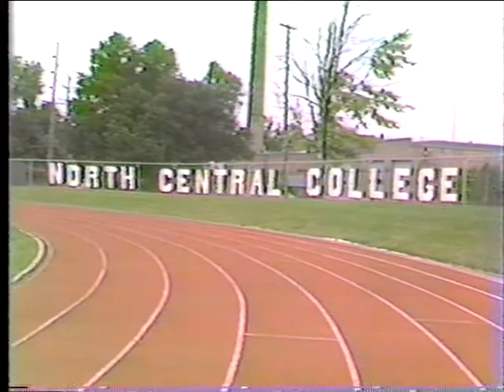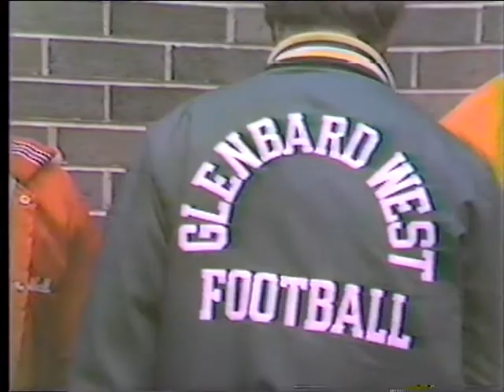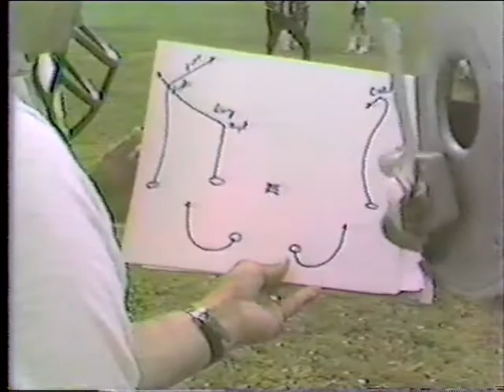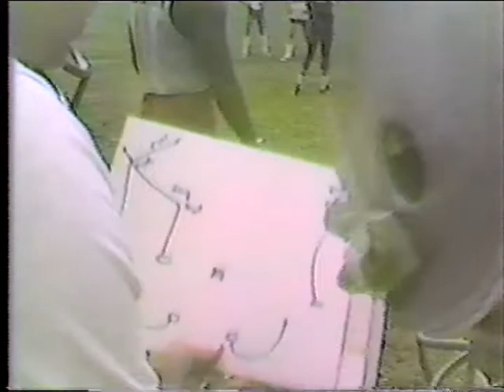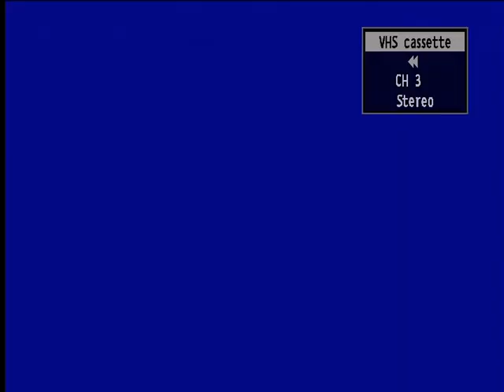1982 Robin Earl's Football Camp Senior Group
1982 Robin Earl's Football Camp Senior Group